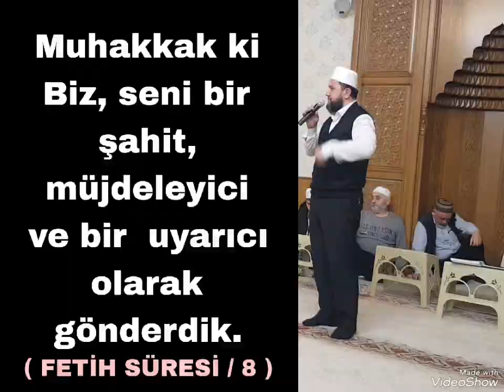Hocalar Vazifesi Sizi Uyarmaktır. Kızmayın...‼‼‼